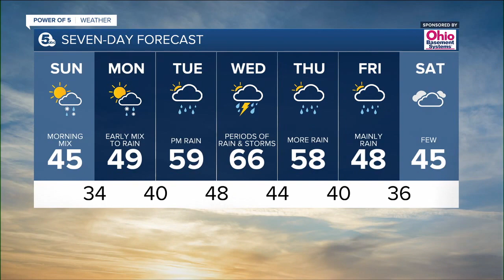News 5 Cleveland WEWS Latest Headlines | April 2, 6pm